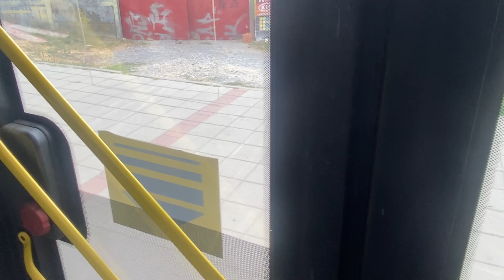BMC Procity 18 CNG Kickdown